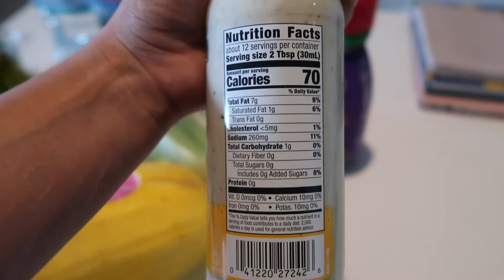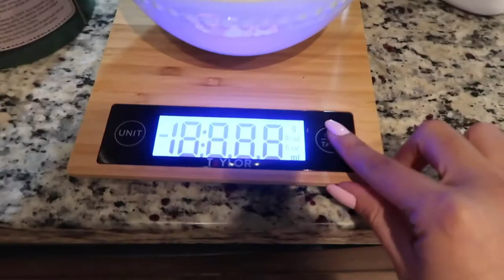GET TONE ARMS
The Workout
5 min. Treadmill Walk
Bench Press 10,10,8,6,4
Incline Shoulder Press Machine 4x10-12
Lateral Raise 4x12-15
Rear Delt Machine 4x10-12
Cable Pushdown 4x10
Cable Overhead Tricep Extension 4x10-12
Hanging Leg Raises 3x15-20

Music
Over you - Atch